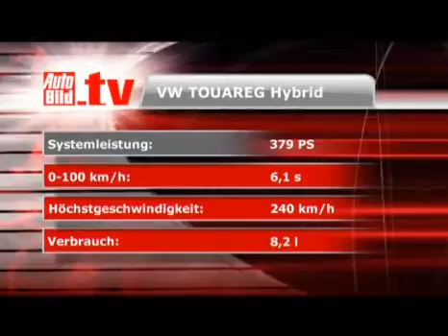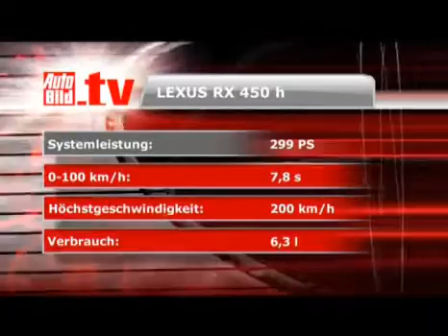BMW X6, Lexus RX 450h, a hybrid Touareg Porsche Cayenne and VW autobild de